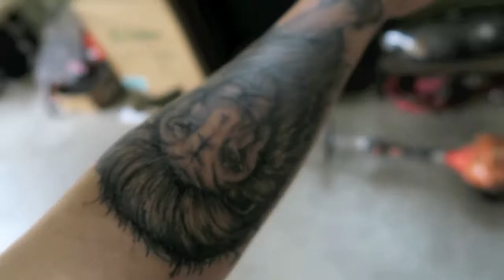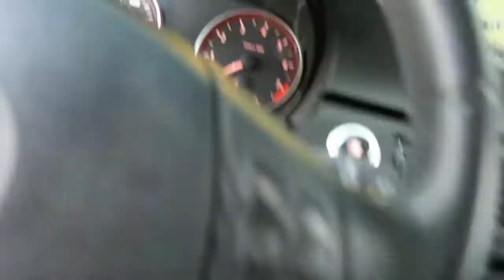Update!!! (New Headlights, And New Tattoo?!!!)